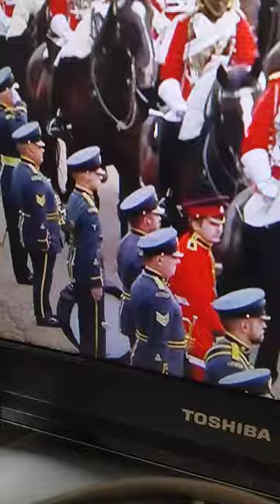Queen funeral. guardsman gets hit in face by horse. Windsor castle.